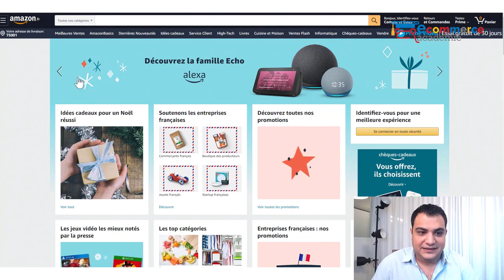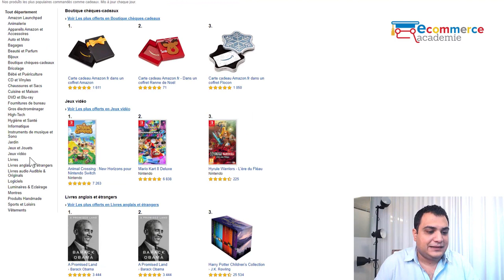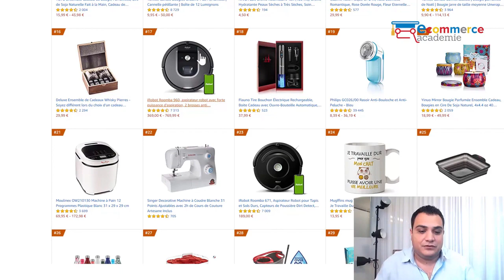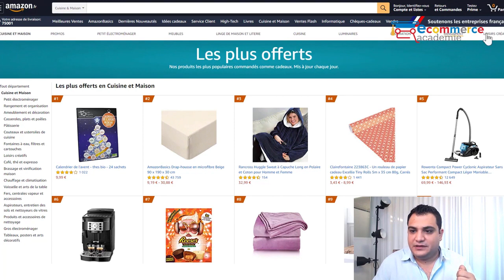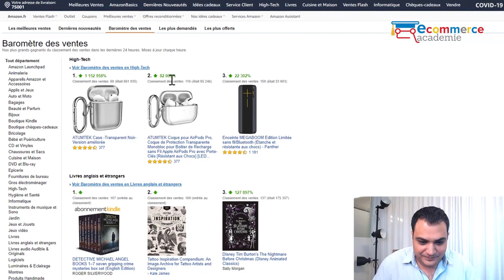Comment Trouver des Produits Gagnants pour Noël ?🎅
Dans cette vidéo, je vais vous montrer comment trouver des produits gagnants pour Noël et bien préparer son e-commerce en cette fin d'année !

▬▬▬▬▬▬▬ NOUS CONTACTER ▬▬▬▬▬▬▬

🤙Téléphone :
France : 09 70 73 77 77
Belgique : 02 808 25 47
Suisse : 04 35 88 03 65

produit gagnant dropshipping,business en ligne,gagner de largent en ligne,produit winner,produits gagnants 2020,produit gagnant dropshipping 2020,Comment Trouver des Produits Gagnants pour Noël ?,dropshipping débutant,vendre sur ebay,vendre en ligne,idées business,créer un business en ligne,dropshipping formation,vente en ligne,produits gagnants,business en ligne 2020,business en ligne sans investissement,idée de business